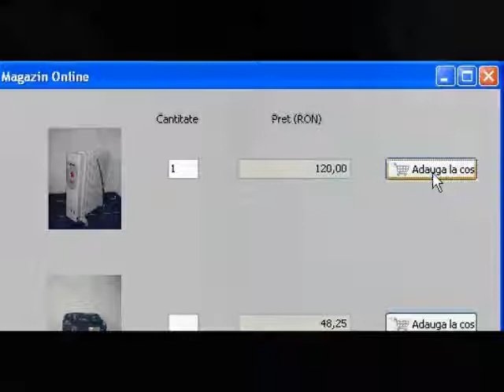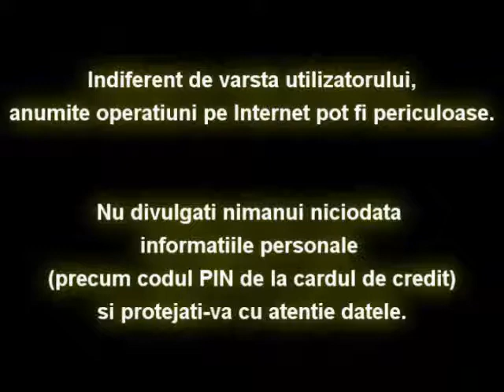Operatiuni bancare pe internet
Film de scurt metraj, realizat de mine cu un coleg, care evidentiaza ca operatiunile bancare online pot fi periculoase..